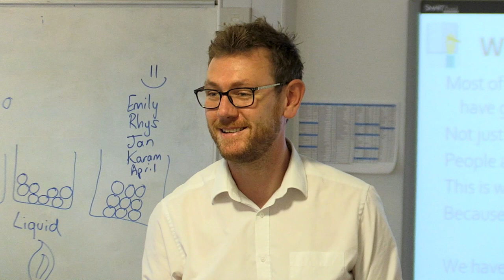Open Evening - Head Teacher